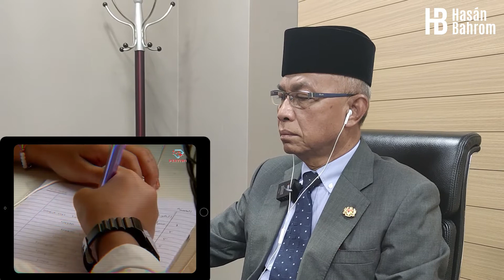| YBReact | - Keciciran Murid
Kadar keciciran dalam kalangan pelajar sekolah rendah dan menengah di Malaysia mencatatkan peningkatan tahun ini ekoran penularan covid-19 ..